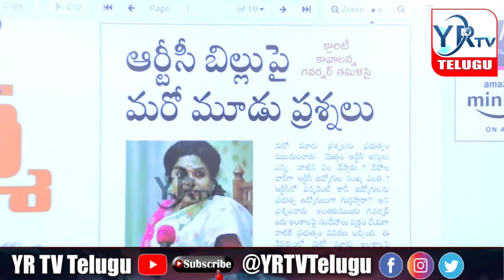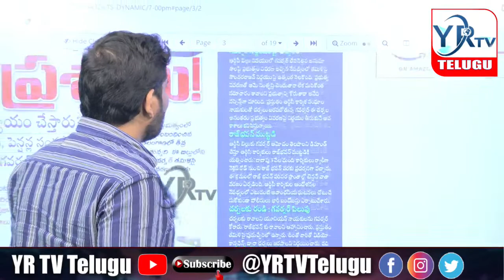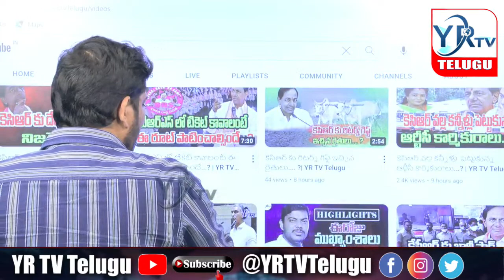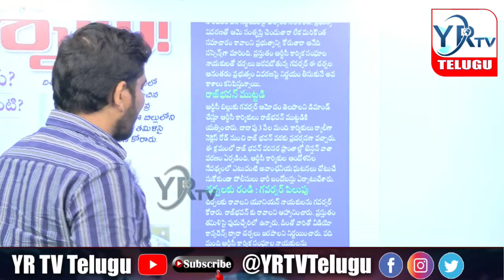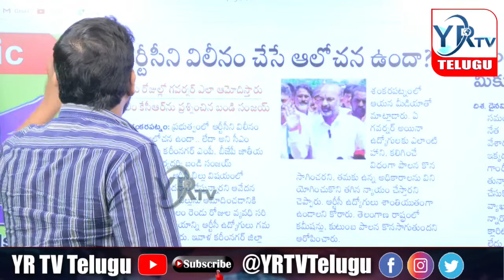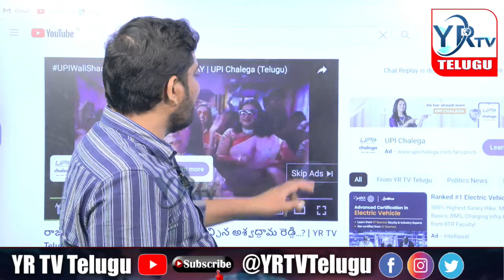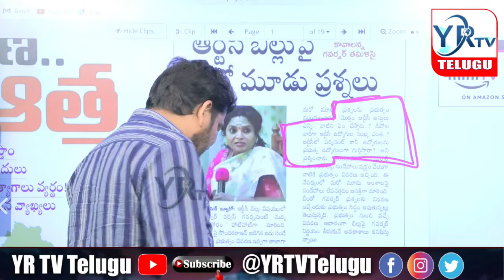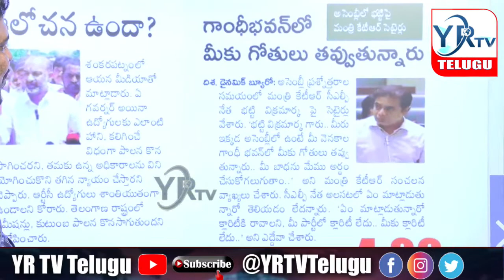గేరు మార్చిన ఆర్టీసీ కార్మికులు.. కేసీఆర్ కు పుండు మీద కారం పోసిన తమిళిసై? | TSRTC | YRTV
🔴Live: కేసీఆర్ కు మరో ఎదురుదెబ్బ  || Evening News Paper Live | YRTV